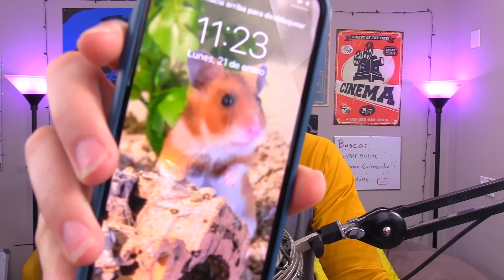Adios Mi Pequeño Amigo